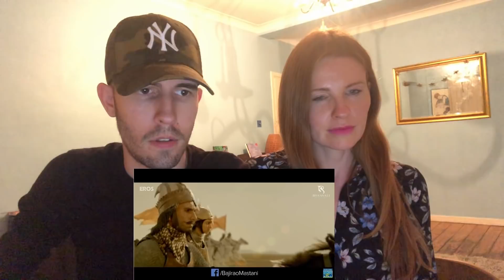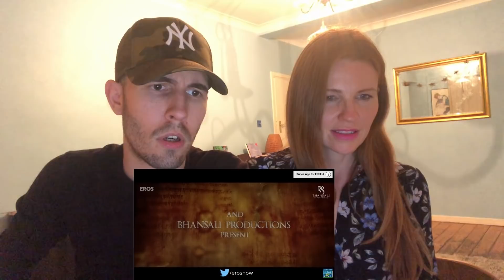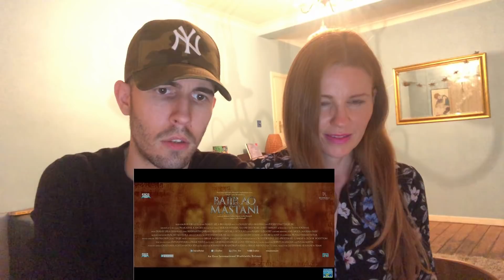Bajirao Mastani -Trailer - REACTION!!!!!!!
Enjoy another awesome video from the fam!!

SUPPORT HERE!⇩

You can buy our books here ⇩

About Fam & Adventure.
Our channel is all about having fun, exploring new adventures and of course being humble. My content is safe for kids with no cursing (curse words) " well trying not to curse" - but still enjoyable for the entire family.